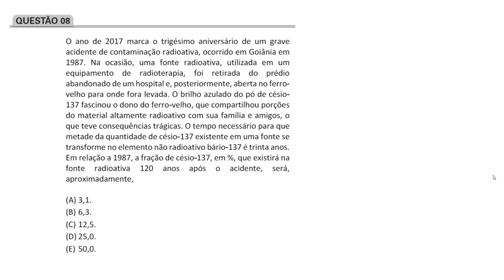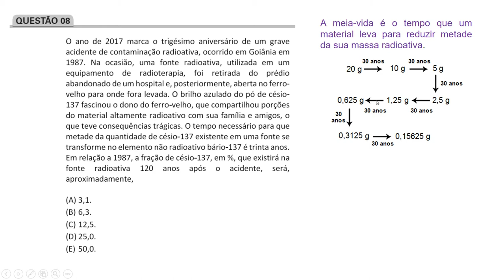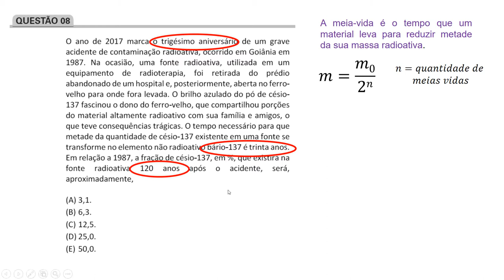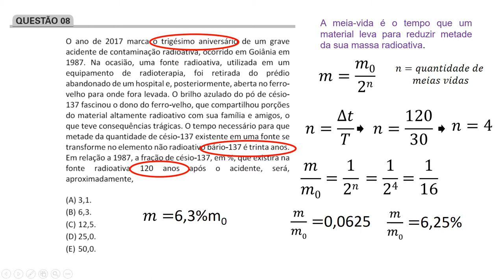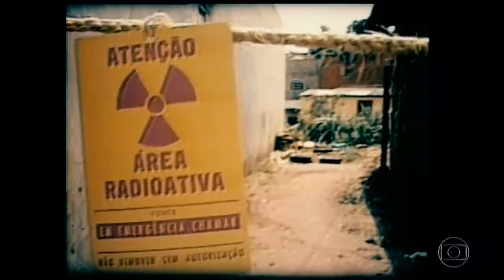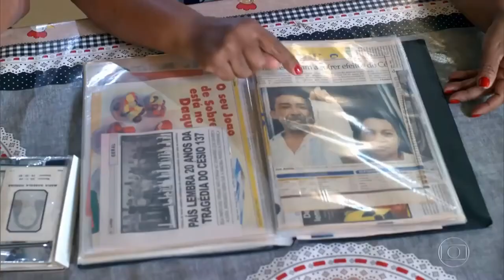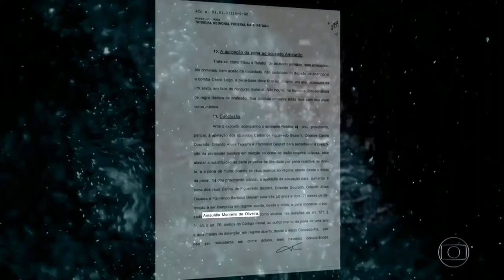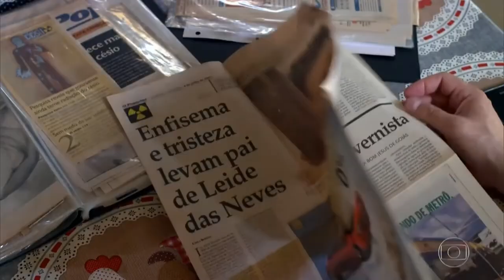🔥 Fuvest provas anteriores - 1° fase - Césio 137 - MEIA VIDA ∫ f( Prof. Telmo )dλ